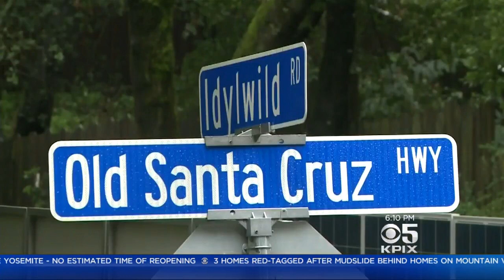Mudslide Flips SUV, Closes Highway 17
Highway 17 closed after a mudslide covered the road and flipped an SUV. Devin Fehely reports. (2/7/17)